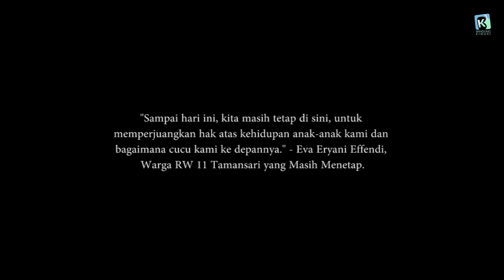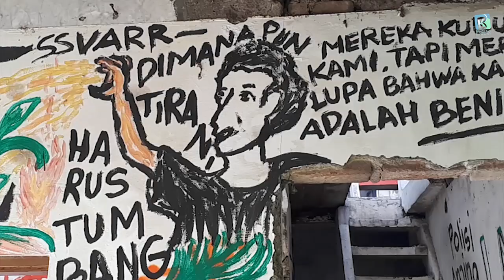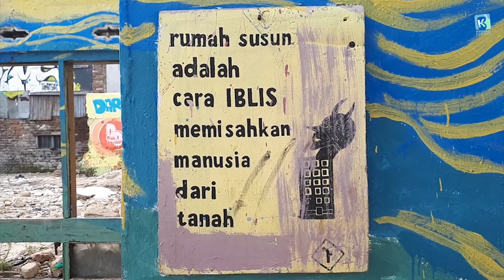Korban Penggusuran Tamansari Kota Bandung Melawan Represi Penguasa dengan Festival Kampung Kota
Melawan Represi Penguasa dengan Festival Kampung Kota

Reruntuhan bangunan RW 11 Tamansari Bandung masih menjadi saksi betapa masih ada aksi represi penguasa menggusur rumah warga demi membangun proyek rumah deret.

Reruntuhan inilah yang dipilih sebagai tempat dihelatnya Festival Kampung Kota (FKK) 2. Festival ini hadir sebagai bentuk perlawanan yang mengubah titik konflik, menjadi ruang publik.

Menurut Koordinator Acara FKK 2, Sony, diadakannya FKK 2 di reruntuhan bangunan RW 11 Tamansari merupakan upaya untuk menyadarkan masyarakat, bahwa sedang ada permasalahan yang terjadi di Tamansari, khususnya di RW 11.

Selain itu, di luar klaim Pemerintah Kota (Pemkot) Bandung yang menyebutkan, bahwa rencana pembangunan rumah deret telah sesuai dengan hak asasi manusia, menurut Sony justru masih ada pelanggaran prosedural yang dilakukan oleh Pemkot Bandung.

"Jadi kita ingin menyadarkan publik, terutama warga Tamansari, bahwa yang sedang kita lakukan adalah memperjuangkan hak-hak yang seharusnya kita dapatkan," tutur Sony, di Tamansari, Jumat (30 Agustus 2019).

Reporter : Assyifa
Editor : Assyifa
Voice Over : M. Ragari Paramananda Adi